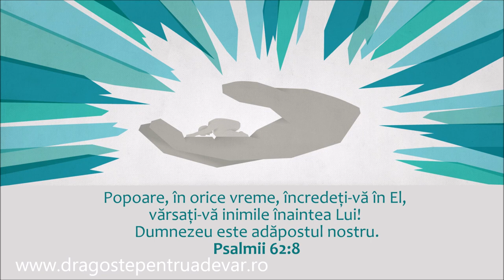Grup coral - Doamne-n Tine eu mă-ncred, că Tu ești al meu Păstor